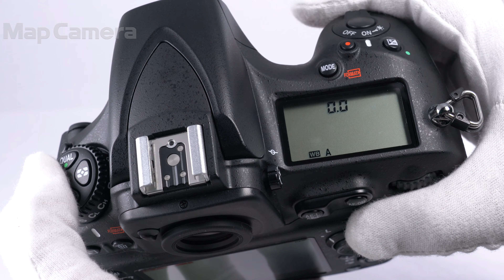Nikon D810 ボディ 並品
高画素ゆえの悩み。それは「ブレに弱い」と言われること。
確かに些細なブレも高画素機になればなるほど気にされる方が多いです。
しかし！このD810は違います！シャッターを切った時のミラーショックを是非体感してみてください。
ミラーショックは最小限に抑えられ、手持ち撮影のリスクが軽減されています。
三脚が必須！と言われてしまったこともある、先代のD800と比べてそこが一番の進化点だ！というお客様もいらっしゃいました。
信頼性の高いニッコールレンズを余すことなく楽しめる、このD810。
撮影時の懸念も解消されたら向かうところ敵なしですね。
ブレへの意識も「このD810で撮るぞ！という撮影者の気合い」がより高め、息を飲む写真を撮ることができるでしょう。
また、マニュアルのニッコールレンズや、一世代前のものを使用してもそのレンズの味を写し出してくれます。
他メーカーに押され気味？いやいや。やっぱりニコンでしょ。というセリフが自然に出てくる良い機種です。

【外観】グリップラバー下部が若干浮き。使用は可能です。